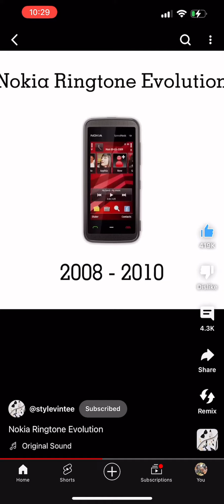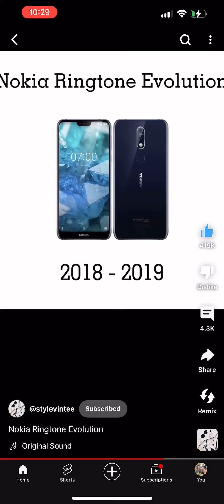Hot dog and ￼ ring stone and Bella